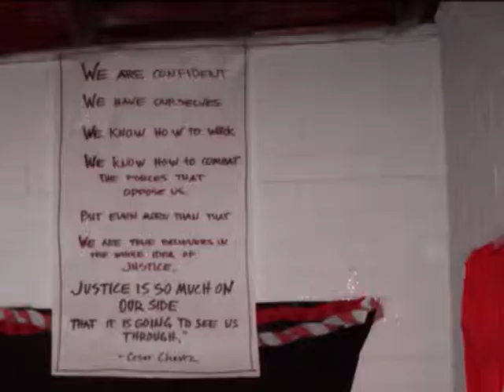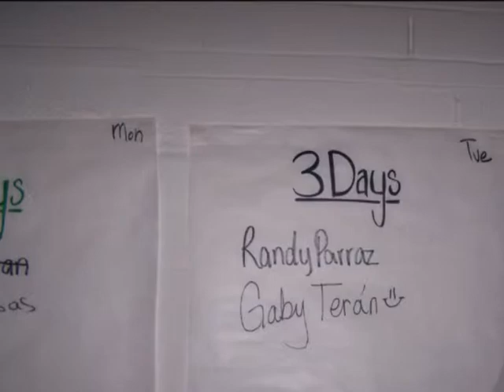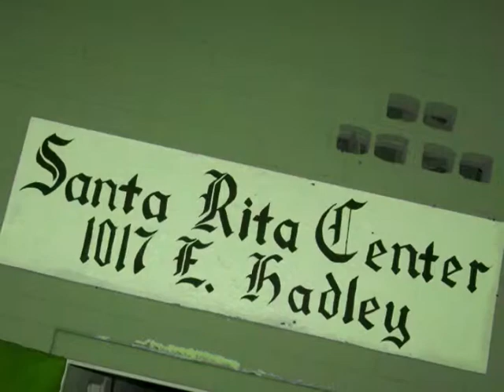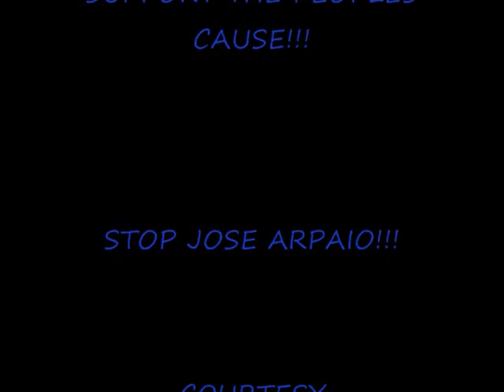Santa Rita Ayuno to Stop Joe Arpaio in Arizona